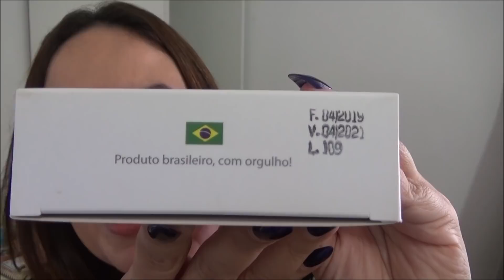DICAS DE PERFUMES PARA O DIA DAS MÃES 2019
Endereço da loja da Thera em Piracicaba:
Rua Manoel Elias Zina, 50 - Bairro Santa Terezinha - Piracicaba / SP

Perfumes mencionados no vídeo:

Luna Radiante - Natura
Cupcake - Eau De Mallu
Elion - Thera
Thipos - Perfume Personalizado (o da minha mãe foi a fragrância do Coco Mademoiselle)